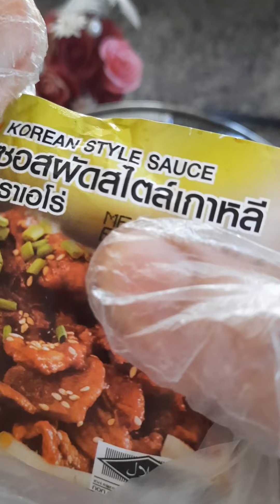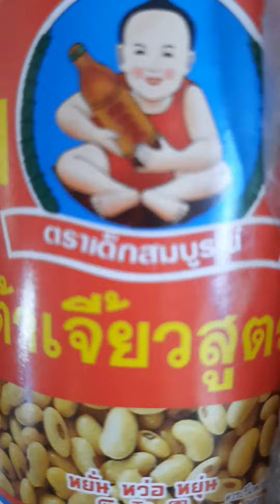ซุปเห็ด 🍄🍄 Mushrooms Soup @เจ๊กุ้ง ซอย2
@jaykungsoi2 ซุปเห็ดรักษาโรค
อาหารเพื่อสุขภาพ
เห็ด ทำอะไรได้บ้าง